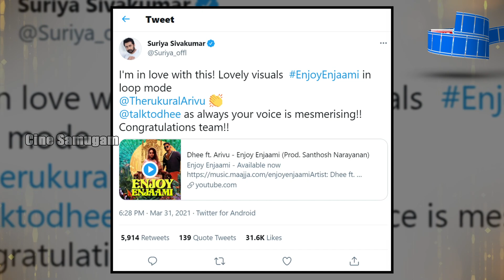Suriya is in love with Arivu and Dhee’s Enjoy Enjaami Song